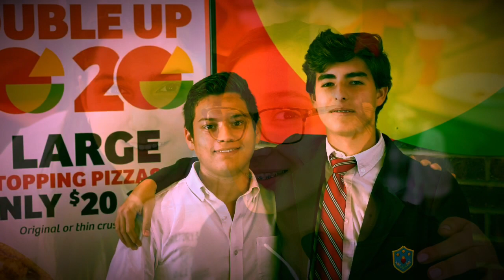Catholic Education Week: Peter Piper Pizza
Students, parents, and staff joined together at Peter Piper Pizza to celebrate Catholic Education Week and support Catholic schools. Fifteen percent of the proceeds on this night will go towards Catholic Education. Thank you for joining the Oratory community to support Catholic schools.